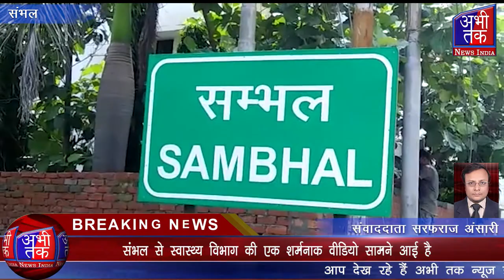संभल से स्वास्थ्य विभाग की एक शर्मनाक वीडियो सामने आई | Abhi Tak News